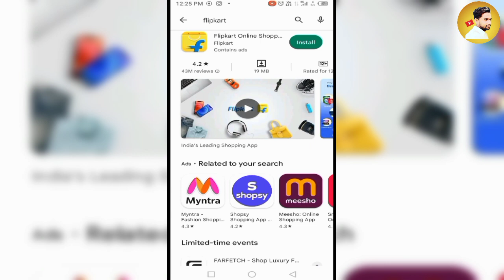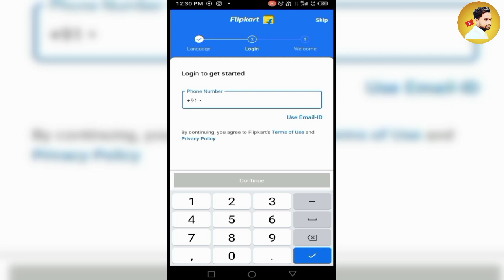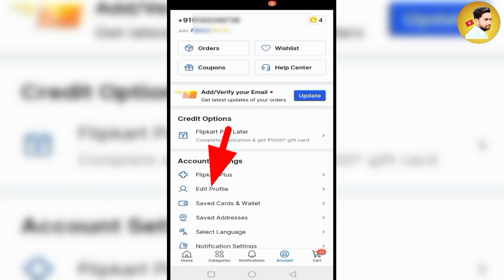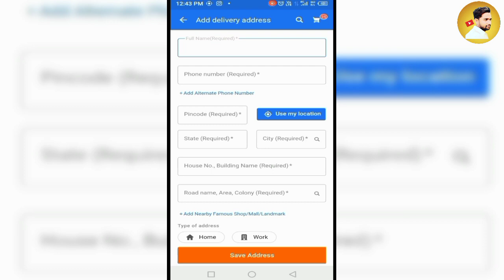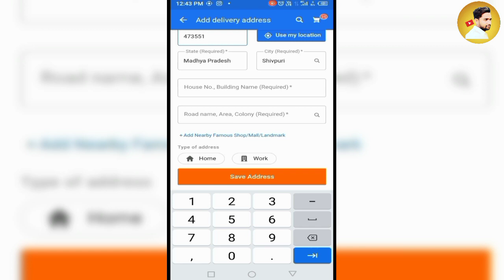Flipkart Account Kaise Banaye | How To Create Flipkart Account in Hindi 2023 | Create Flipkart Acout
How to Create Flipkart Account in Hindi 2022 | Flipkart Account Kaise Banaye | Create Flipkart Acout